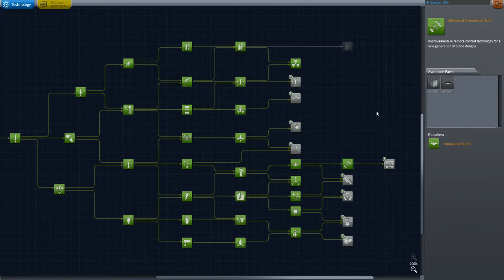Kerbal Career Part 11 (A trip out into deeper space for Science)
Lets play Kerbal career mode, today we head out into deeper space to try and get some more science.